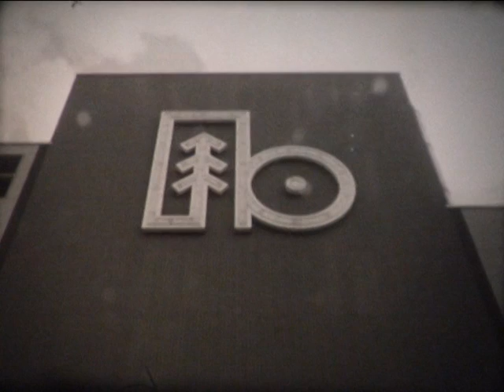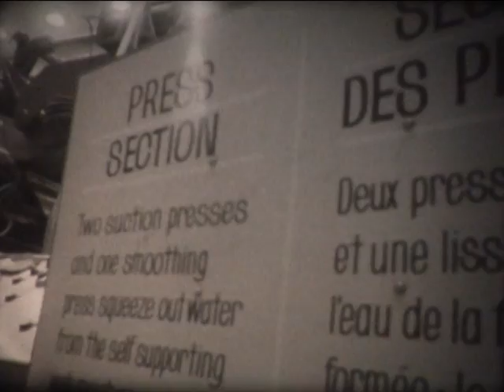memoire smurfit memories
grand opening of the paper mill in August 1966